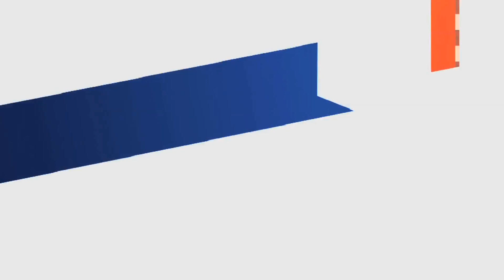Es fundamental realizar cambios en la matriz productiva del país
Debemos completar, acrecentar y agregar valor a nuestra canasta exportadora. Aún dependemos totalmente de las fluctuaciones de los precios del mercado.
No hemos avanzado lo suficiente y continuamos siendo productores de "commodities".